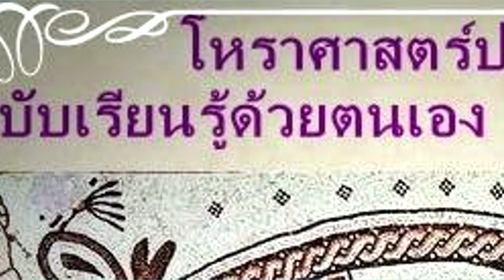ดวงราศีมังกร ปี 2559 กับ อ.กานธนิกา ชุณหะวัต